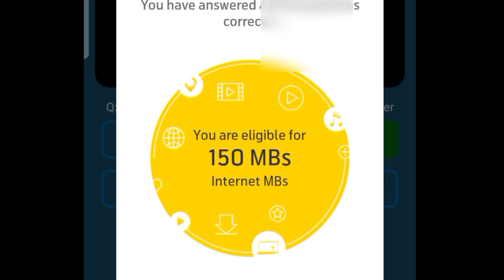9 September 2024 Telenor quiz today Telenor answer today my telenor test your skill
telenor question today answer
telenor question today urdu
telenor question today 5 july
telenor question today whatsapp
telenor today question answer whatsapp
telenor problem today
telenor issue today
telenor app today questions answer
telenor daily question answers
telenor question today
telenor question of the day
telenor quiz today answer
telenor quiz today 8 september
telenor quiz today 4 august 2024
telenor quiz today 13 july 2024
telenor quiz today wikitech
telenor quiz today 27 may 2024
telenor quiz today 18 june 2024
telenor quiz today 30 july 2024
telenor quiz today 26 july 2024
telenor quiz today 12 july 2024
telenor quiz today 19 june 2024
telenor quiz today 2 july
telenor quiz today 23 june 2024
telenor quiz today 8 june 2024
telenor quiz today 6 june
telenor answer today facebook
telenor answer today 28 june
telenor answer today whatsapp
telenor answer today 28 june 2024
telenor answer today 16 july 2024
telenor answer today 26 july 2024
telenor answer today 8 july 2024
telenor answer today 2023
telenor answer today 11 july
telenor answer today 12 august
telenor answer today 25 july 2024
telenor answer today 2 july
telenor answer today 3 july 2024
telenor answer today 18 june 2024
telenor answer today 9 july 2024